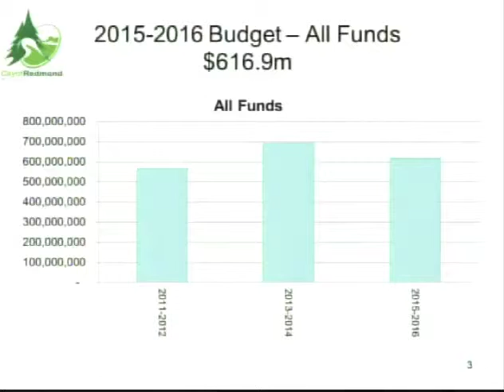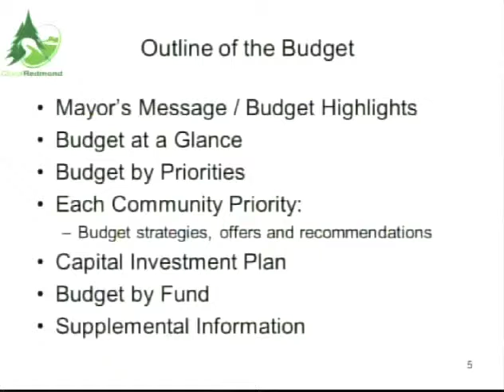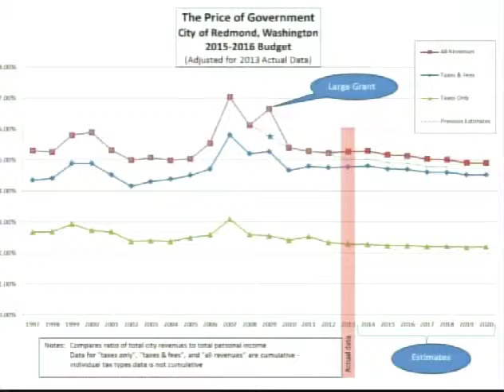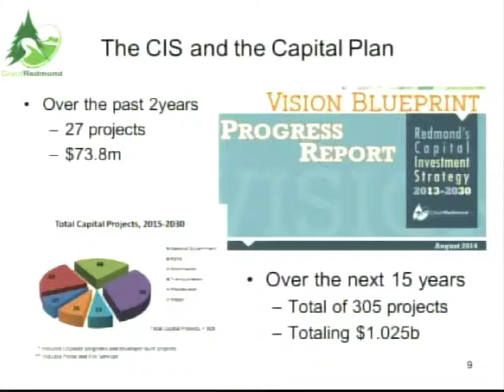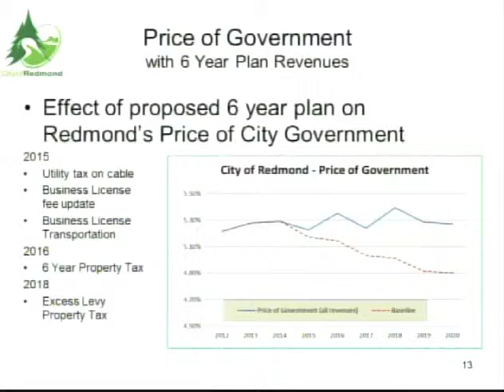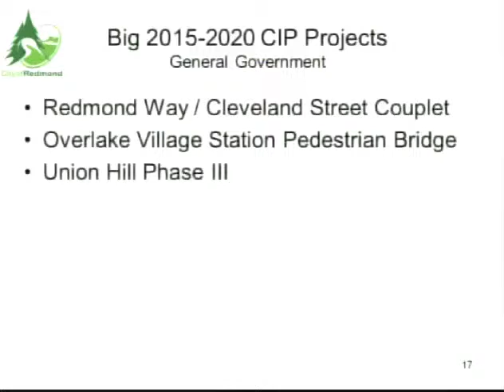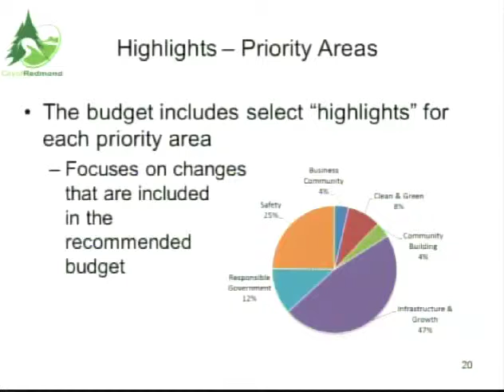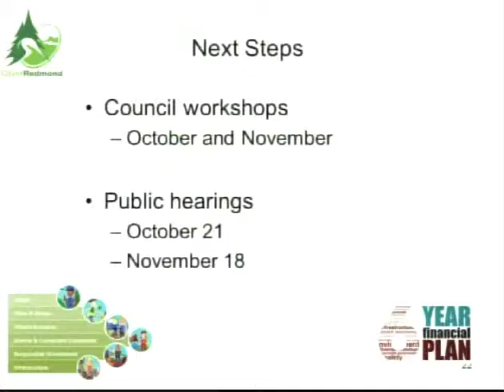Finance Director Mike Bailey's Report to Council on 2015-2016 Budget